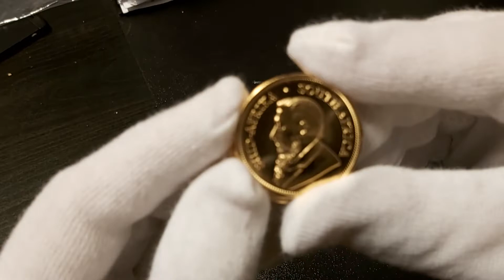MENNICA KRAKOWSKA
MENNICA Krakowska proponuje – Chcesz kupić złoto inwestycyjne w oddziale Mennicy Rosenberg ? Nie musisz być stałym klientem mennicy  – możesz kupić złoto w dowolnym oddziale menniczym. | { Czy Oraz  Ponieważ. Dlatego. Już. Od razu. Kup.Iż. Teraz.  | MENNICA KRAKOWSKA

Złote sztabki i złote monety bulionowe różnych producentów
Produkty o gramaturach 1 g | 2g | 5 g | 10 g | 20 g | 31,1 g | 50 g | 100 g oraz złote monety bulionowe – 1 oz | 1/2 oz | 1/4 oz oraz 1/10 uncji.
Sztabki złota o gramaturze 250 g oraz 500 g
Sztabki złota 1000 g – 0 zł za odbiór z magazynu Mennicy lub dowóz do klienta
Inwestycja w złoto wiążą się z ryzykiem inwestycyjnym. Cena sztabki oraz monety zależne są od aktualnych notowań metali. Przed podjęciem decyzji o zawarciu danej transakcji, każdy Klient powinien rozważyć, czy taka transakcja jest dla niego idealna . Trzeba posiadać wiedzę oraz doświadczenie w zakresie produktów inwestycyjnych. Znać sytuację finansową i stawiane cele gospodarcze. | MENNICA KRAKOWSKA

Skarbiec Polskiego złota NBP
Banki centralne na całym globie posiadają w sumie na rok 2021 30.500 ton kruszcu. Pierwsze miejsce zajmuja Stany Zjednoczone  z ilością 8100 ton. Zaraz dalej są Niemcy ze stanem w skarbcu 3400 ton złota. Polski metal jest po Włochach oraz Francji . Natomiast Rosja i Chiny każde z osobna posiadają na stanie skarbca około 2ooo ton każdy kraj. Zasoby Polskiego złota w posiadaniu NBP są niemal dwukrotnie większe niż w Szwecji. Polska na rok 2021 posiada 126 ton.  Natomiast 227 ton jest fizycznie w Belgii z Austria czy Hiszpania  ma w sumie 280 ton kruszcu. | | MENNICA KRAKOWSKA